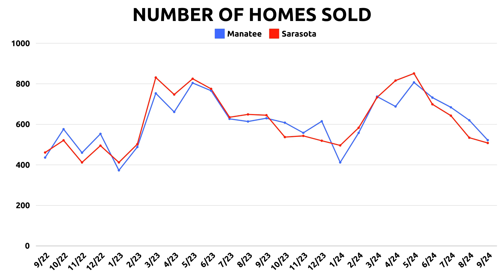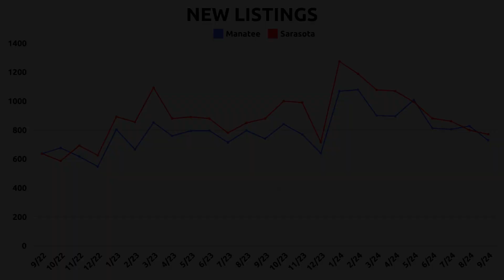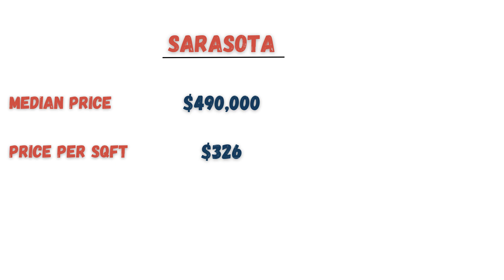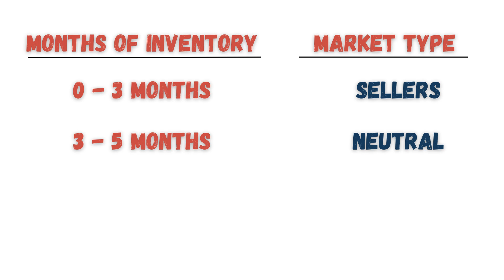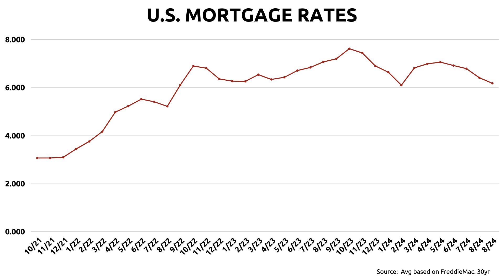Real Estate Market Moment - Oct 2024 - Sarasota & Manatee County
Hi, it’s Bill Warrell, your Bradenton/Sarasota Realtor and this is your local real estate market update for October 2024-

I’m a fully licensed Florida Realtor specializing in Manatee and Sarasota counties.  These counties provide the best that Florida has to offer including Venice, Bradenton, Parrish, Lakewood Ranch, Sarasota, Anna Maria Island, Longboat Key and the famous Siesta Key.

After being in the banking and finance industry of 20+ years, I moved to Florida with my family and love helping others do the same.

If I can be of service, I’d love to show you how to live the Florida dream too!

Bill Warrell
Realtor
Keller Williams on the Water

Estate